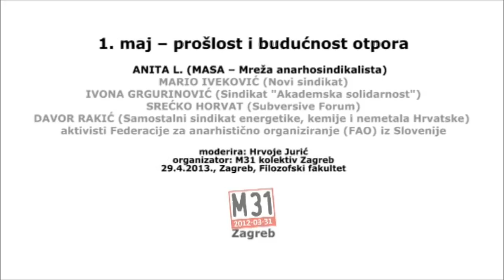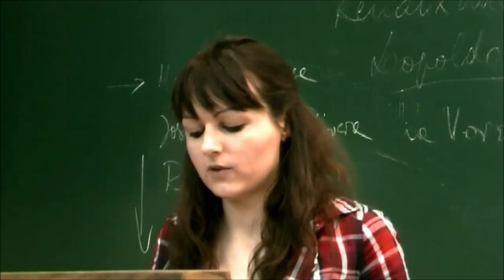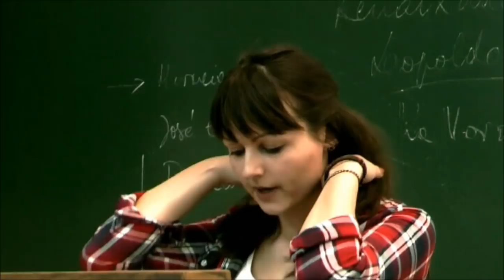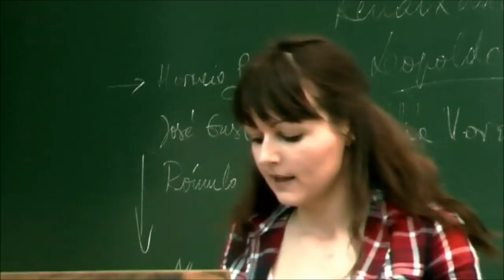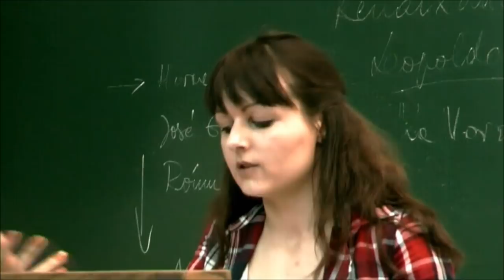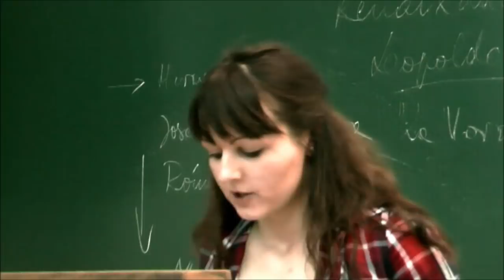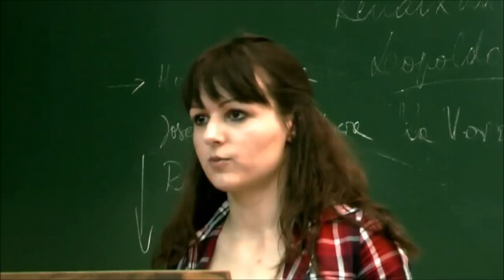Anita L. (MASA) /// 1. maj - prošlost i budućnost otpora ||| 29.4.2013.